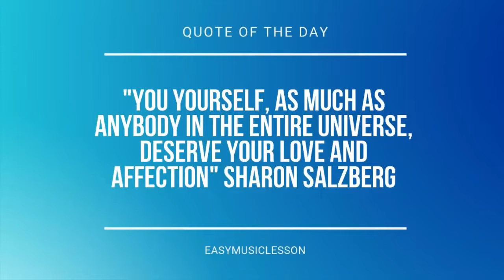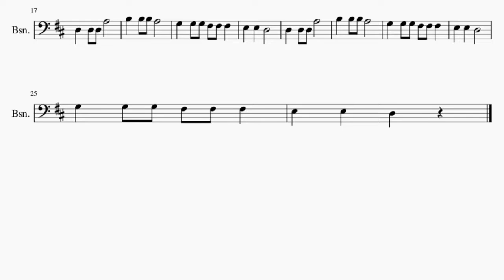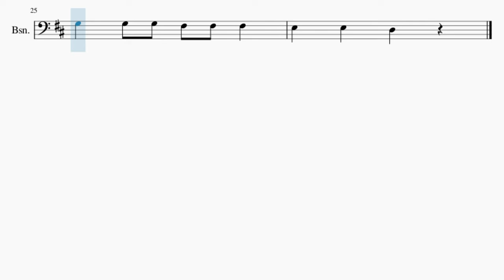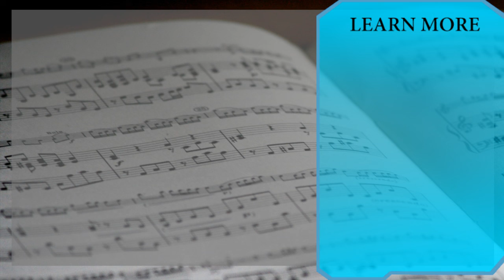Bassoon Sheet Music: How to play Peas Porridge Hot by Kids Baby Club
Comment and let us know how the videos have helped you. It keeps us going! :)Here is a sheet music/tab video on the song Peas Porridge Hot by Kids Baby Club on the bassoon. A bassoon sheet music arrangement which is transposed to notes that are easily played by bassoon, for the song Peas Porridge Hot by Kids Baby Club.

EasyMusicLesson2 teaches you to play the your favorite instrument, through well-arranged sheet music so that you too can learn how to play Peas Porridge Hot by Kids Baby Club on the bassoon as fast as you can. A bassoon sheet music with backing tracks to help your play the song better.

Chords of Bassoon arrangement:
D Maj   F# Min   G Maj   D Maj   E Min   D Maj   A Dom 7   D Maj
E Min   D Maj

Melody notes of Bassoon:
G3   G3 G3 F#3 F#3 F#3